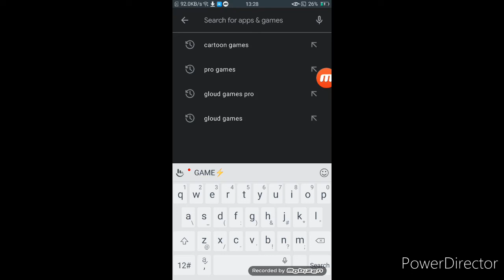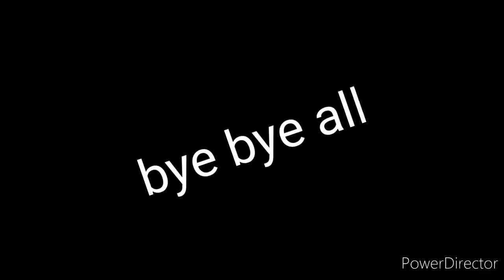(I TRIED SOME WEIRD GAMES LIKE THIS 😂😂😂😂)(#1)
11 Like For New Part